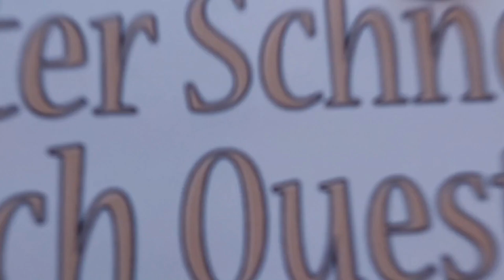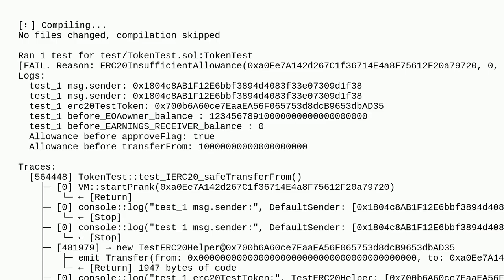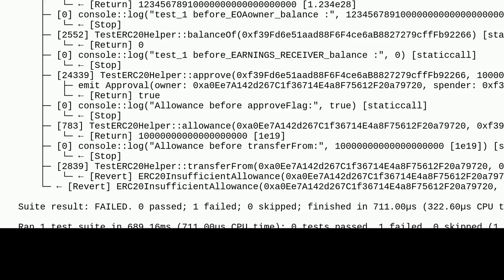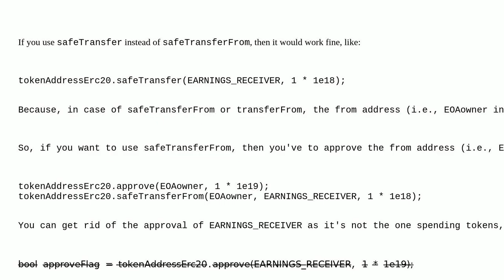Ethereum: Why my test is getting reverted with ERC20InsufficientAllowance error?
Why my test is getting reverted with ERC20InsufficientAllowance error?

A special thanks goes out to the community

  test solidity forge foundry